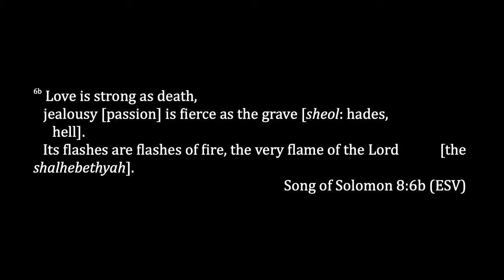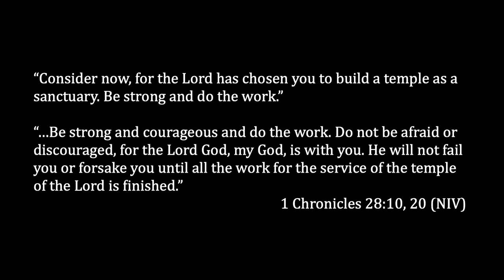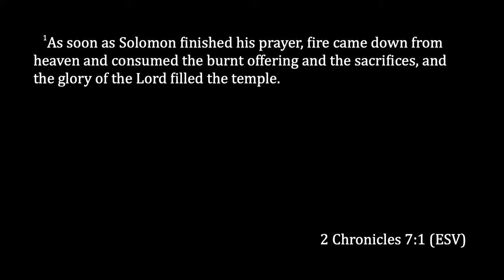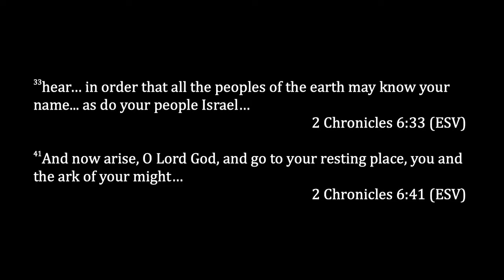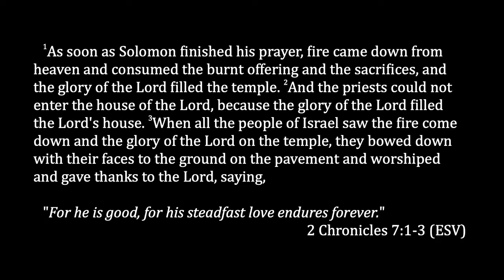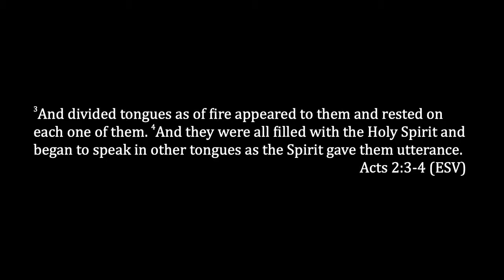Firefall: How Law Becomes Life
Message by Peter Hiett June 26, 2021